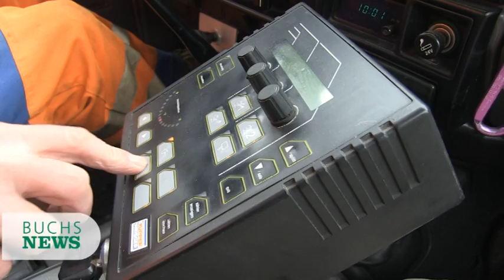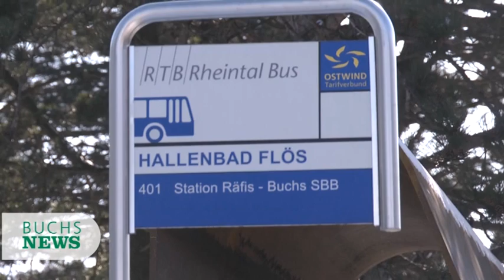Buchs News Februar 2012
Arkadia heisst die neue Bushaltestelle in Buchs, die polarisiert und somit für Gesprächsstoff sorgt.